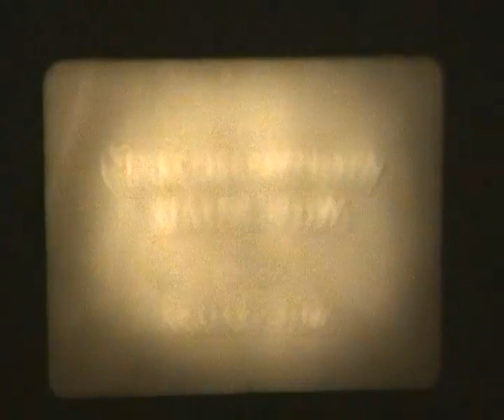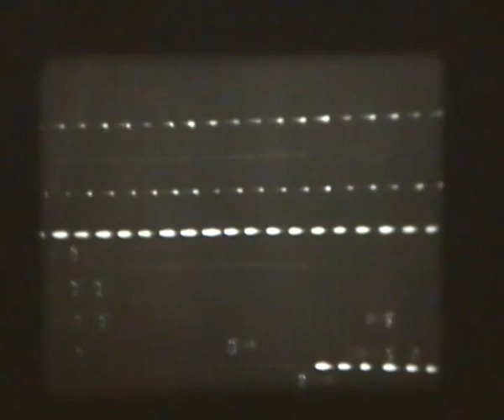Neomylný výpravčí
Prvotne zdigitalizované videá zo zbierok Múzejno-dokumentačného centra ŽSR VVÚŽ.